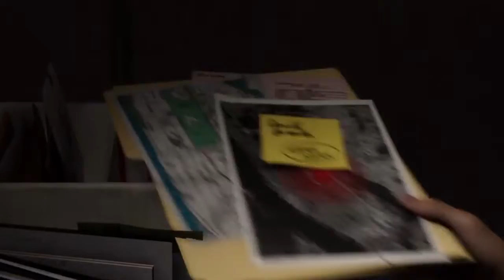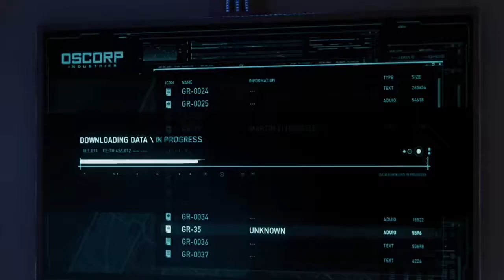Spider-Man PS$ / Mary Jane scenes